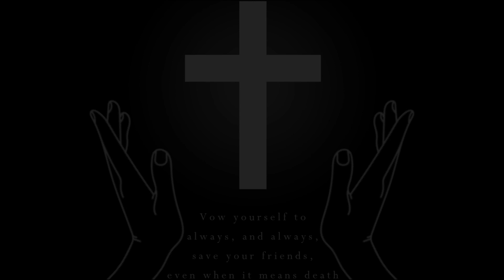WMHR Montage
WMHR is made by my friend Nas. Check it out on our other channel.

Berleezy feat. CoryxKenshin - Let You Down (REMIX) - @Tresbeats